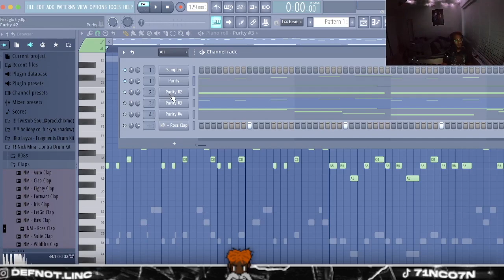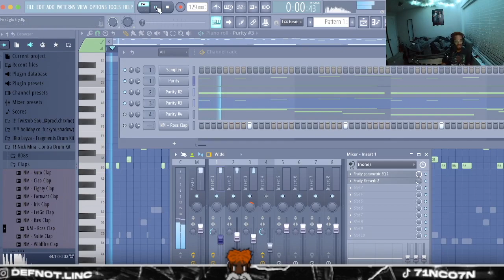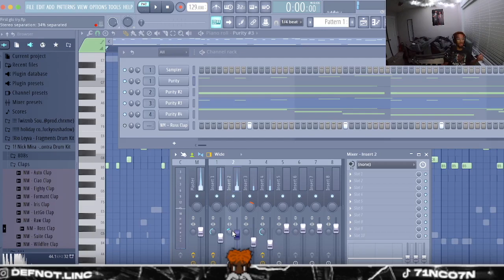Dark Plugg 101: A Beginner's Guide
in this video , i too am a beginner but after i post about 20 more dark plugg videos i will have the credentials to make dark plugg for these rappers and there mother for daysssss i tell you, big truss the process. Hopefully one of these videos does well as the beats get better.